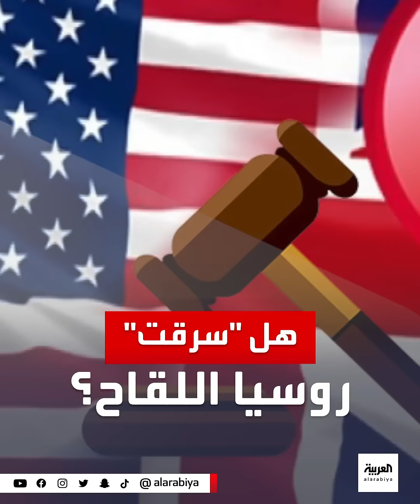فضيحة حول لقاح لكورونا في روسيا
تزامنا مع إعلانها إحراز تقدم في التجارب على لقاح لكورونا.. اتهام بريطاني كندي أميركي لروسيا بسرقة بيانات لقاحات
ـــــــــــــــــــــــــــــــــــــــــــــــــــــــــــــــــــــــــــــــــــــــــــــــــــــــــــــــــــــــــــــــــــــ